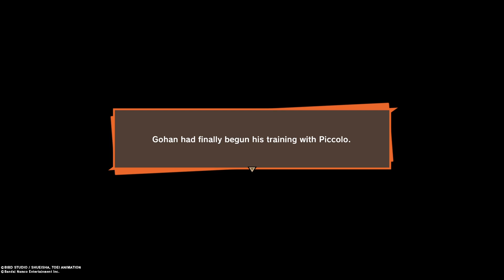DRAGON BALL Z: KAKAROT pt 4 little to big man